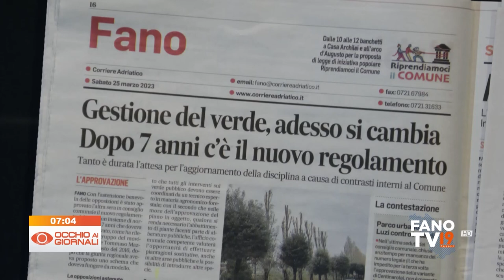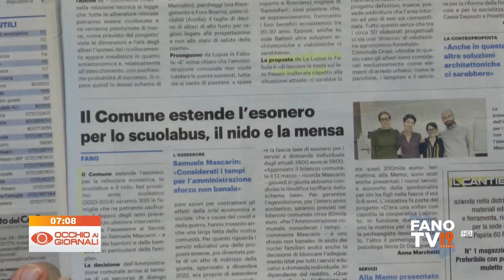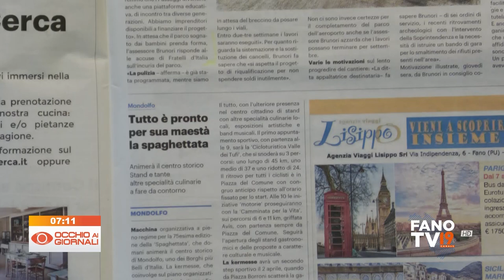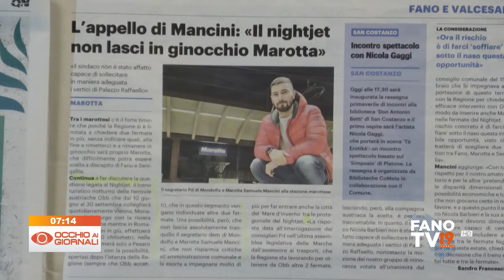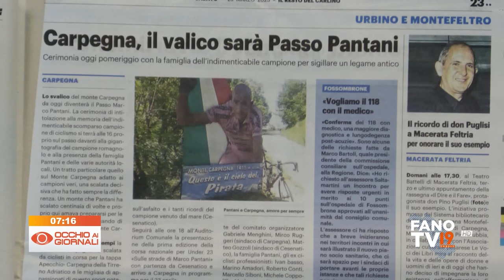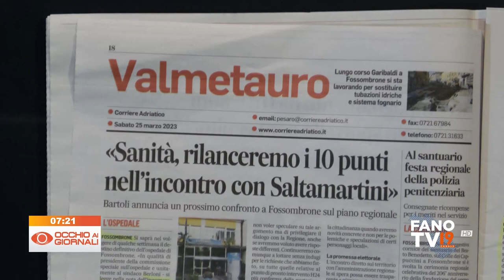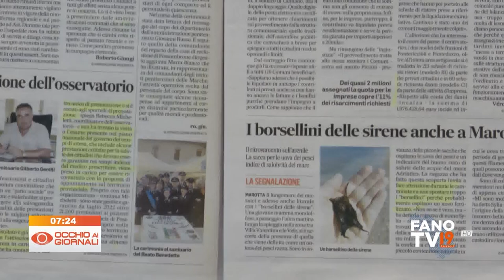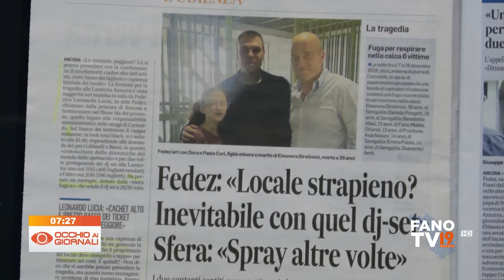Occhio ai Giornali 25 marzo 2023